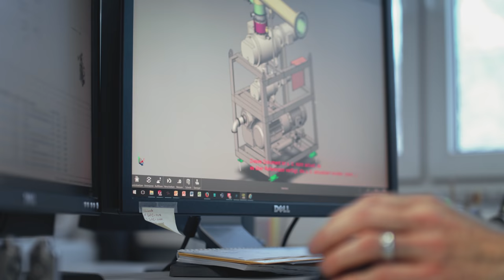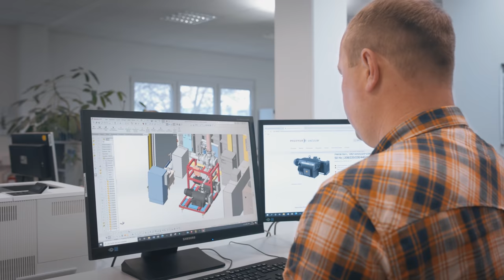Consulting Competence in Plant Engineering | by Pfeiffer Vacuum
Pfeiffer Vacuum and Steigerwald Strahltechnik provide insights into their long-term partnership in plant engineering, where vacuum applications are a key technology.
"From the initial idea, through consultation and design of the vacuum system, to on-site service", is what Patrick Meixner, Managing Director of Steigerwald Strahltechnik GmbH, attaches great importance to. With Pfeiffer Vacuum, the company has a partner at its side with whom it works out the best technical solution for the vacuum pumps and pumping stations required for electron beam welding systems. Ingo Heitz, Applications and Project Manager at Pfeiffer Vacuum, supports his customers in all questions relating to the design of pumping stations.